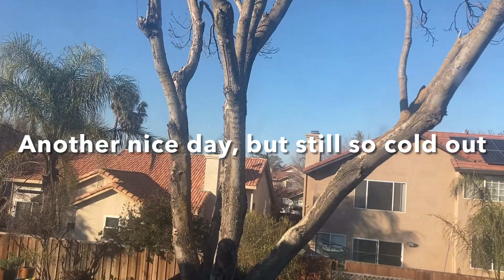My Collection……Ashton Drake baby’s